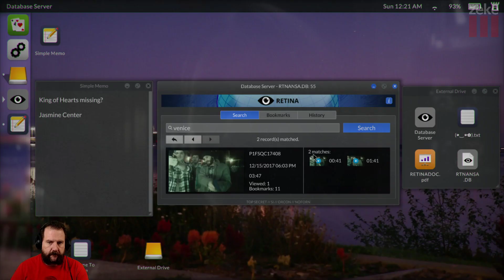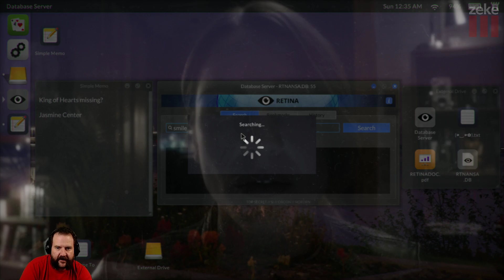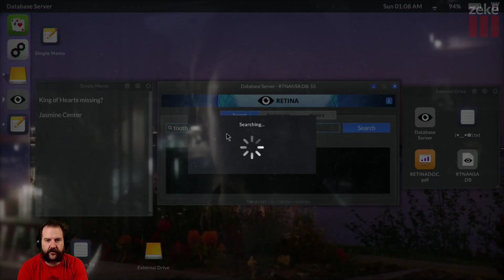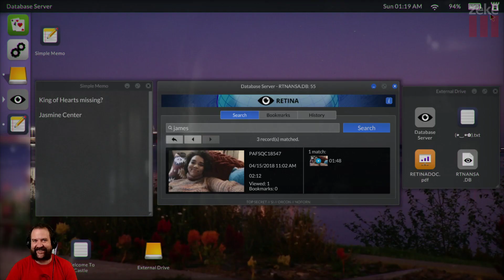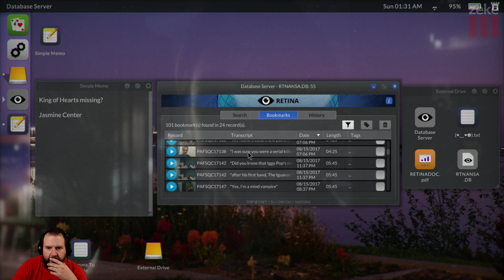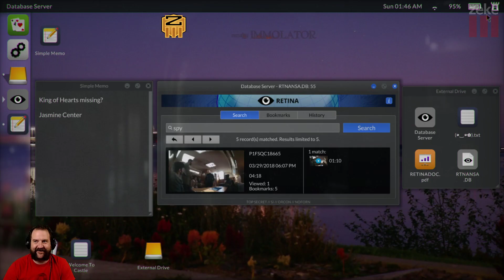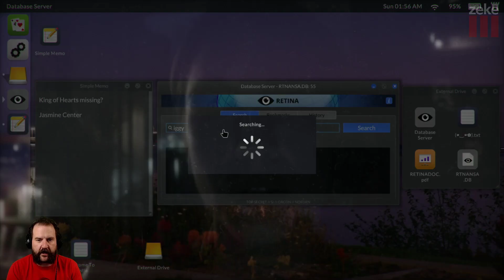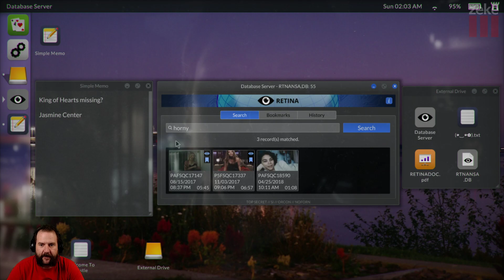Zeke Plays: Telling Lies part 2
Part 2

Four private lives. One big lie. Search through secretly recorded video conversations to discover the truth. The successor to the acclaimed Her Story.